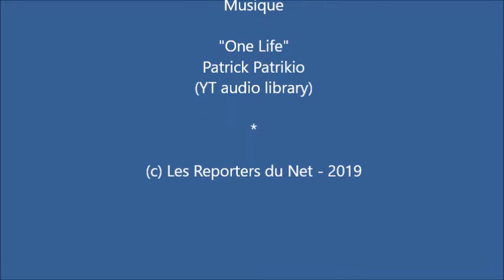Festival International de la magie - Rencontre avec Philippe Bonnemann et Stéphane Pasche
Interviews Philippe Bonnemann et Stéphane Pasche au festival international de la magie édition du Mans 2019